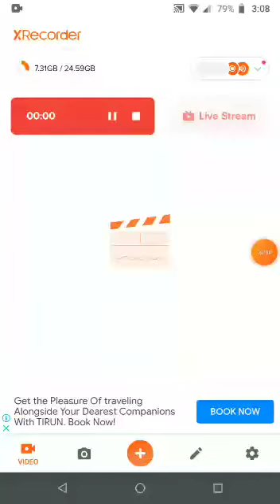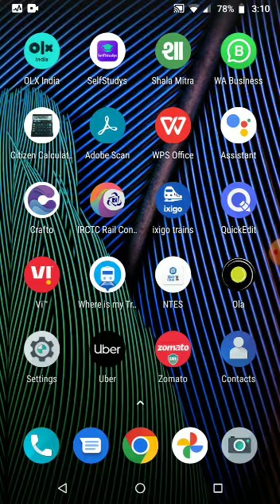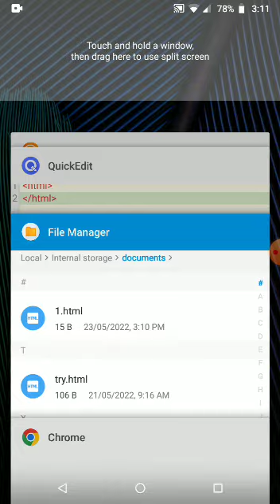23 May 2022